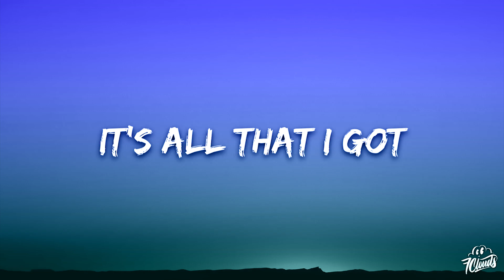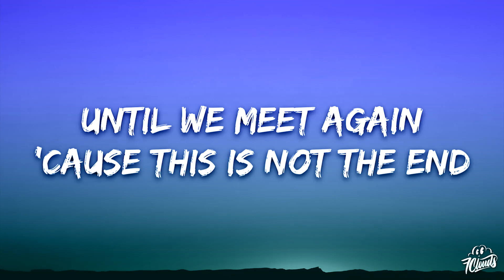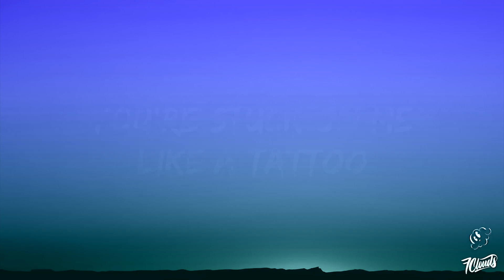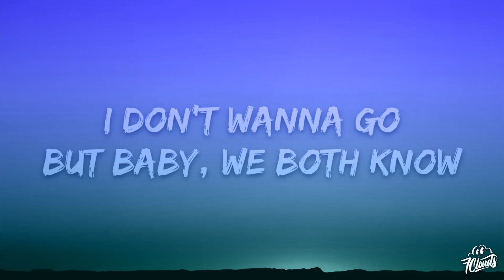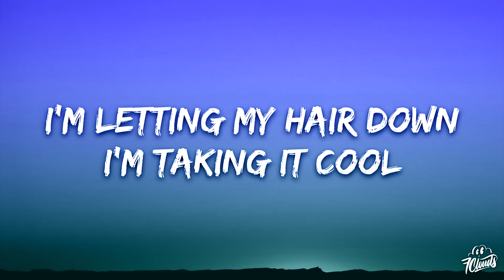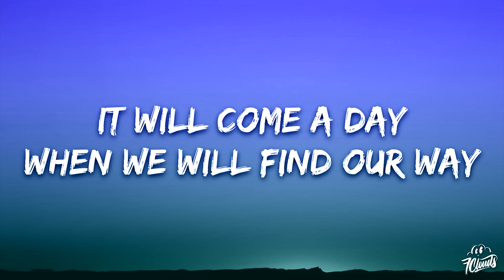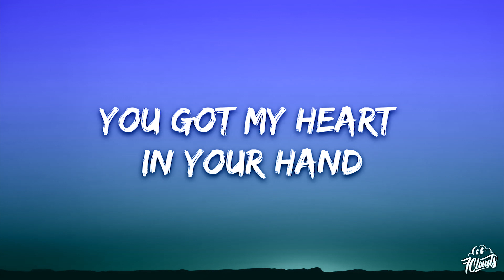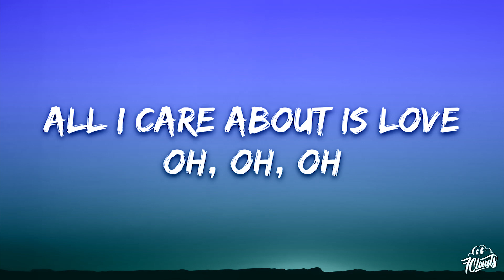Loreen - Tattoo (Lyrics) | The World Of Music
🎤 Lyrics: Loreen - Tattoo

[Instrumental Break]